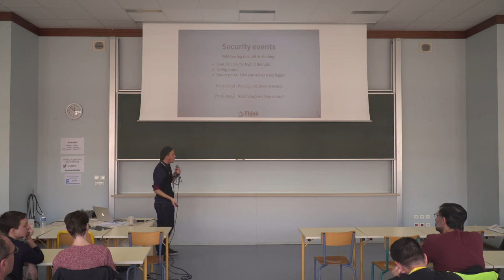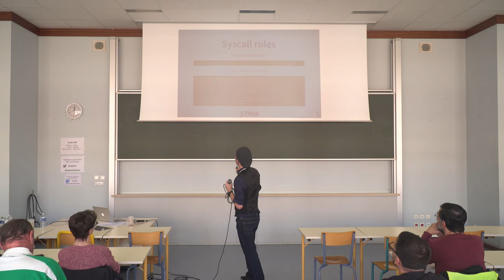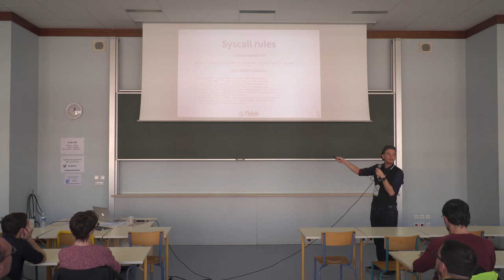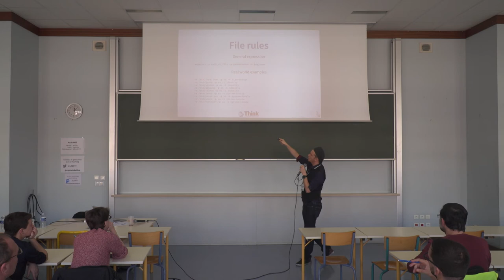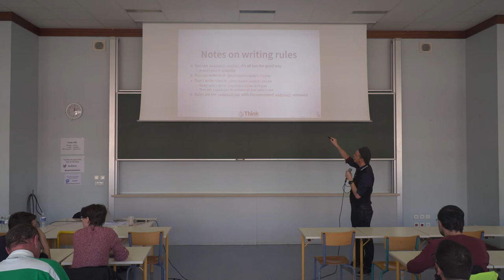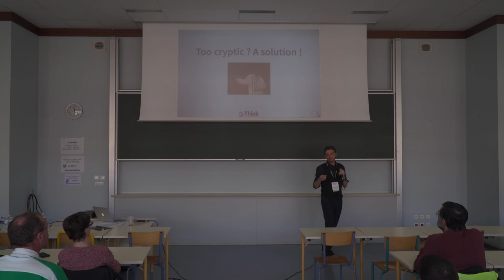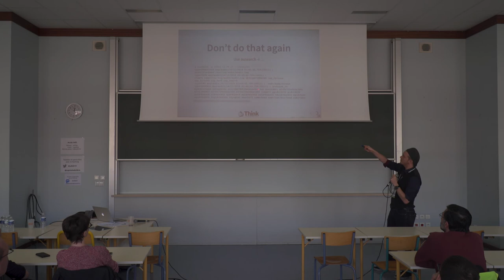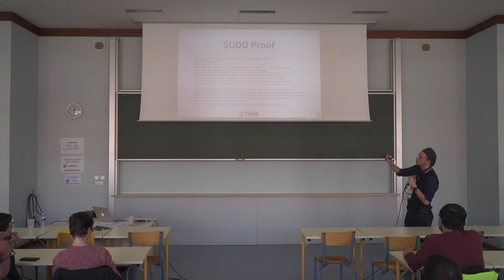Auditability : your want more logs ! — Sébastien Baudru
EN : Syslog are are sometimes not sufficient. Relying on what a potentially flawed service to give your inputs on what has been made may be sufficient in many cases, but many systems are still lacking in having info on what happened outside these servers : on the disk, in the kernel, at the process level. That's were AuditD comes to help. While being overviewed as a complex system, it appears that, with bytes broken and explained separately, this is an incredible and very powerfull tool which may give you a real and comprehensive overview of what is happening on your system.

FR : les Syslog ne sont parfois pas suffisant. Se reposer sur ce qu'un service potentiellement faillible va bien vouloir écrire peut certes être suffisant dans la plupart des cas, mais beaucoup de serveurs manquent d'information sur ce qu'il s'est passé à l'extérieur du scope de ces services : sur le disque, dans le noyau, ou dans les processus. Et c'est là qu'interviens Auditd. Alors qu'on le voit comme une machine à gaz complexe, il apparaît que quand on regarde chaque fonctionnalité une par une, AuditD est un mécanisme très puissant et incroyablement efficace pour donner une vue exhaustive et élargie sur ce que fait vraiment un système Linux.